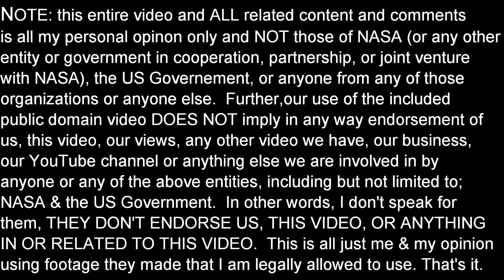NEW ROCKET TEST !! - SUPER COOL!!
This new rocket test should help develop the AJ26 rocket which could help make space projects more available for private industry.

NOTE: this entire video and ALL related content, comments, etc. is ALL my own personal opinion and NOT those NASA (any entity, person, or government affiliated with or in cooperation or joint venture with NASA) nor the US Government, or any other person or entity in the World.  Further, the use of NASA's public domain video DOES NOT imply in any way (explicitly, implicitly, etc.) that NASA, or any of the above organizations endorses this video, anything included in or related to this video or any other of our videos, our views, us, or our channel in any way shape matter or form.  We are NOT part of NASA, the US Government, nor related to any of them in way.  In other words, I don't speak for them, THEY DON'T ENDORSE US, THIS VIDEO, OR ANYTHING IN OR RELATED TO THIS VIDEO, nor did they have any input into or control of this video. That's it.

Credit:
Video used is courtesy of NASA and is in the public domain